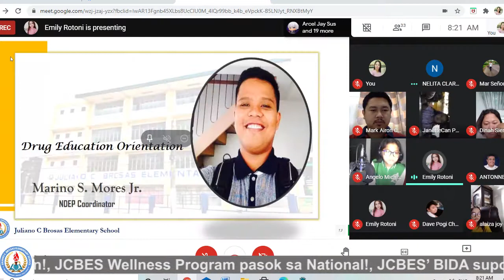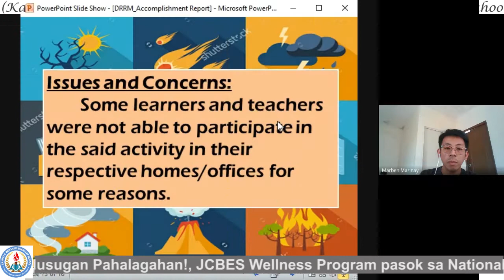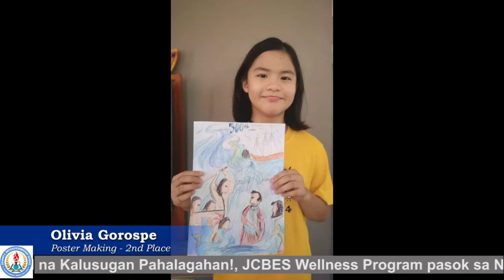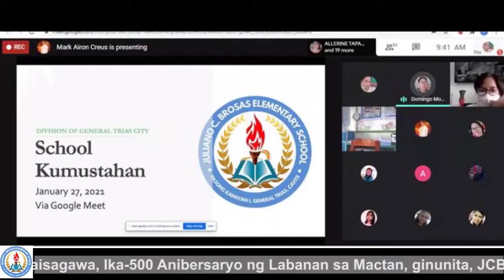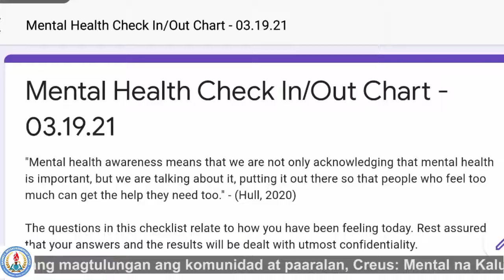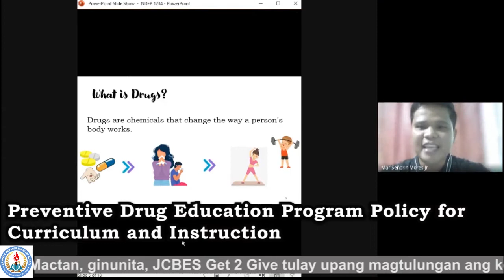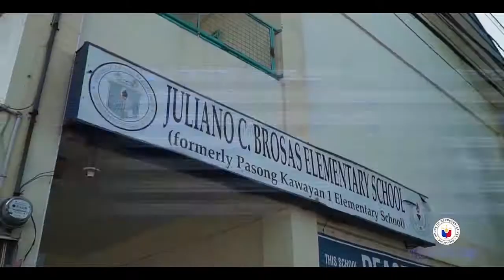Balitang BidaBest - April News